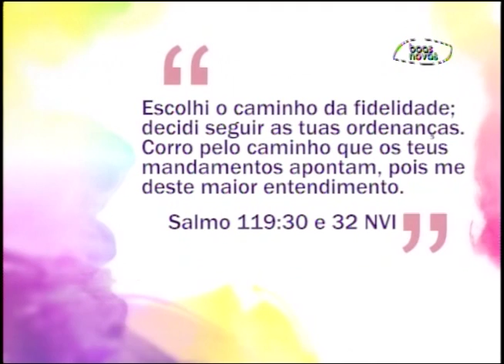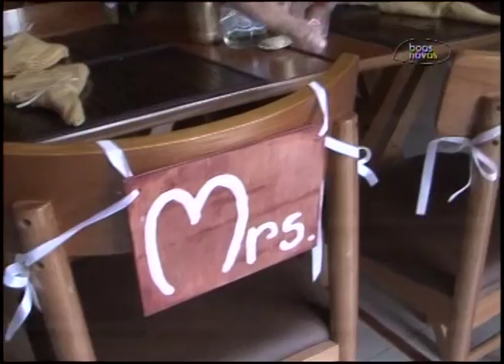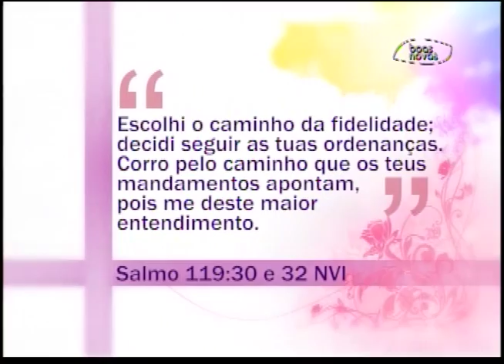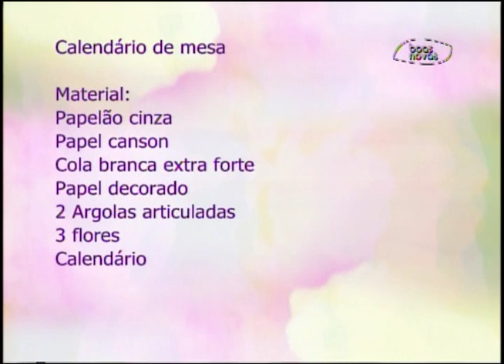Espaço Feminino - É possível ter a casa organizada nas férias?! - 28-01-2016